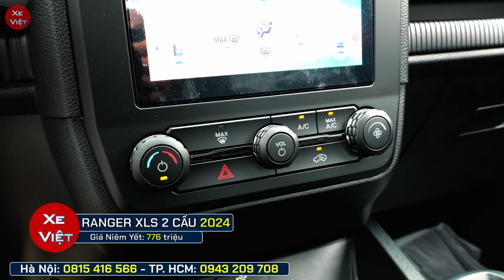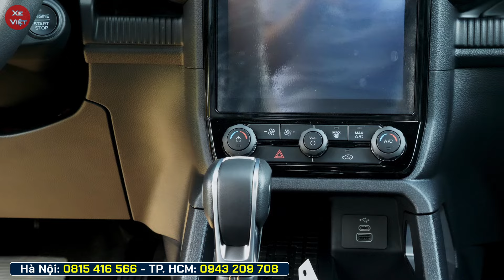Xe bán tải Ford Ranger giảm tiền tháng 10.Nhiều khuyến mại hơn Trion.Xe lăn bánh mới.[Xe Việt]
Xe bán tải Ford Ranger giảm tiền mặt tháng 10/2024.
Tặng kèm nhiều khuyến mại, rẻ hơn xe Mitsubishi Triton.
Chi tiết xe lăn bánh mới nhất.